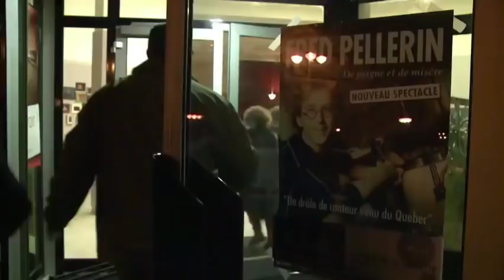Fred Pellerin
Fred Pellerin fait salle comble à travers la France. Mais le conteur de Saint-Elie-de-Caxton vit un drôle de paradoxe : plus il est populaire dans l'Hexagone, plus il se sent Québécois. Reportage de Maxence Bilodeau.